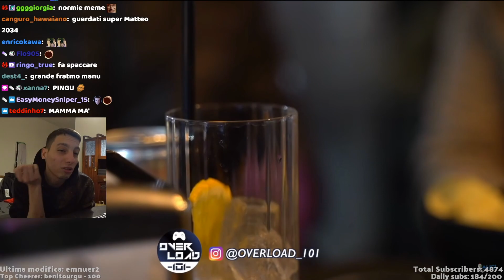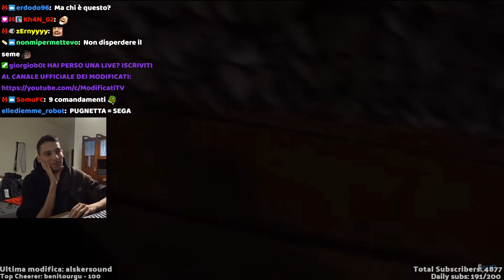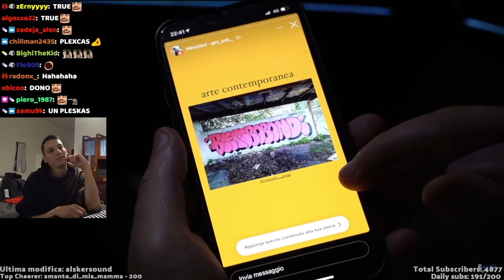Homyatol reaction "Intervista di Emanuele Pingu[VUOI FARLA INGELOSIRLA?]